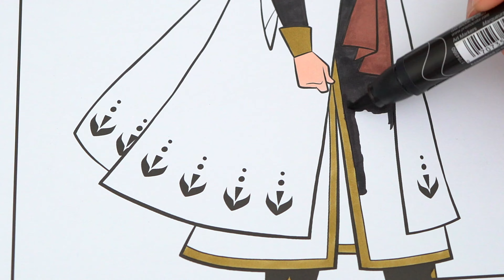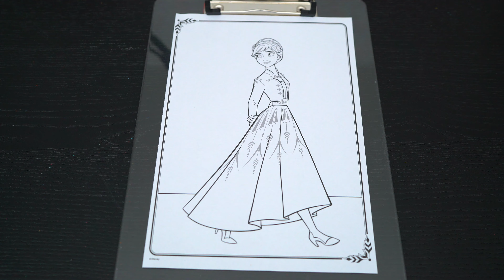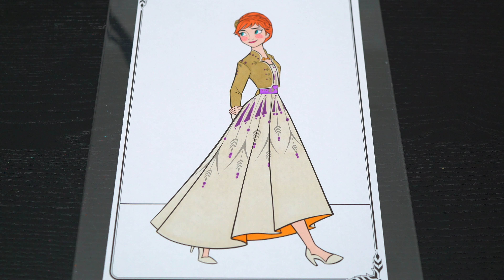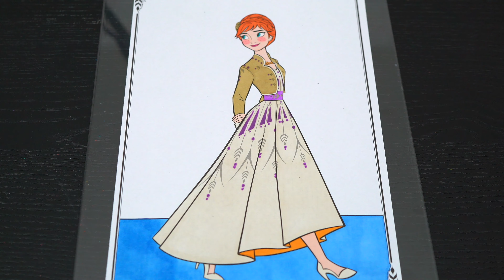Coloring Anna Frozen 2 Disney Frozen II Coloring Pages | Prismacolor Markers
Hey everyone, and welcome to Coloring With Kimmi The Clown! Today I'm going to color in my "Frozen 2" coloring book! Watch me color pictures of Anna from Frozen II using Prismacolor colored paint markers! I had so much fun coloring in this awesome book and watching my pictures come to life! Great activity for anyone who loves Disney Frozen, coloring, drawing, painting or being artistic! HAVE A COLORFUL DAY!!! ☺️